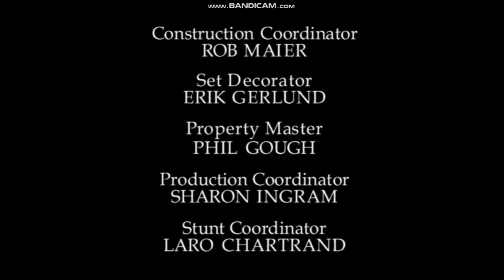Smallville 1x15 Nicodemus Trailer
SPOILER ALERT - Jonathan turns against Clark, Lana becomes a sexy flirt and Pete sets out to settle the score with Lex.  They all exhibit unusual behavior after exposure to an extinct flower.  The operative word is gulp.  Alpha Lana goes swimming with Clark.  Martha was the notetaker.  What do they feed you on that farm?  Clana set on top of the world or at least Smallville.